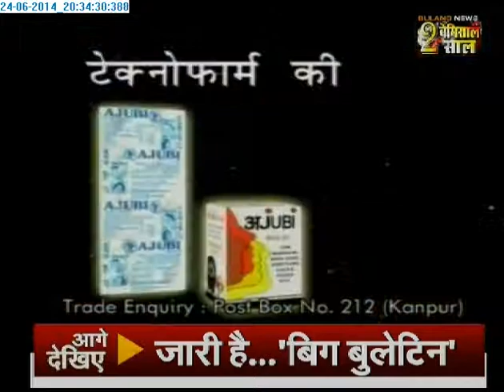Problems of Sugar Cane Farmers and possible solution Samachar Plus Big Bulletin Part 3